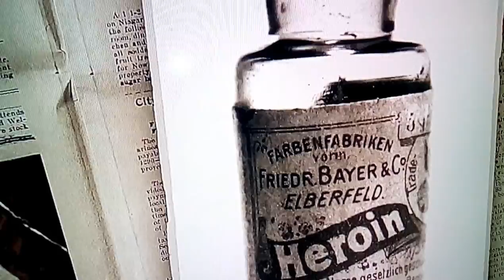Progresywni naukowcy i farmaceuci oraz lekarze rekomendowali Heroinę.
Egzemplarze akademickie i firmy farmaceutyczne
rekomendowały wiele swoich nowoczesnych progresywnych "lekarstw". Środowisko akademickie tego bezkrytycznego nurtu, jest odpowiedzialne za miliony ofiar narkomanii. Zdaniem tych "naukowców" i firmie Bayer heroina nie uzależniała.